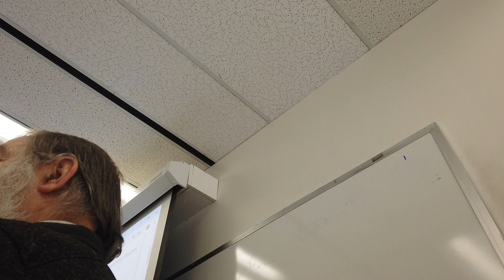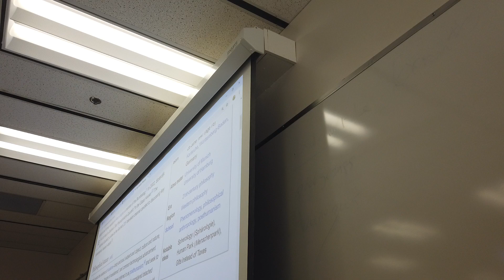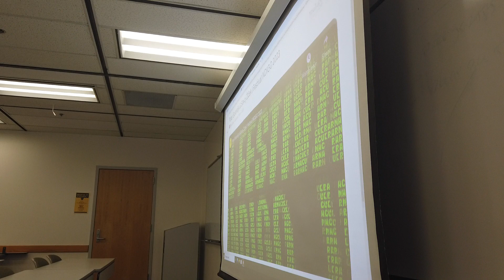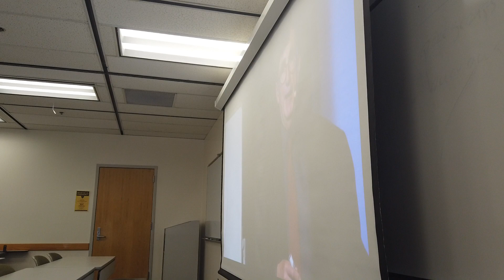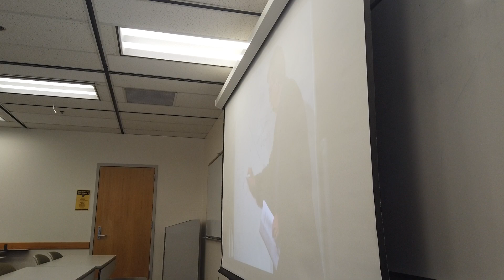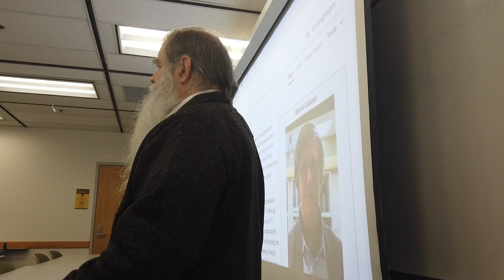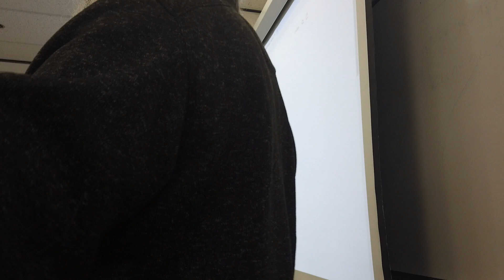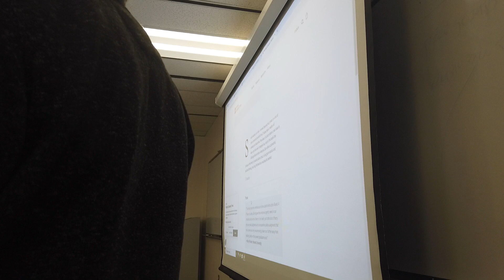Spring 2024 27c